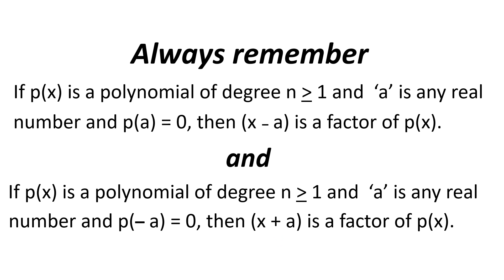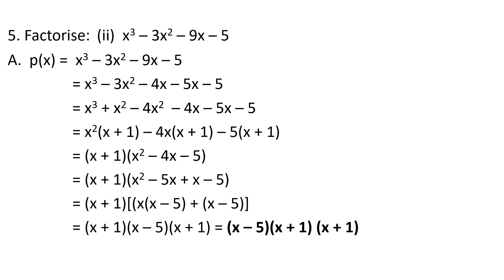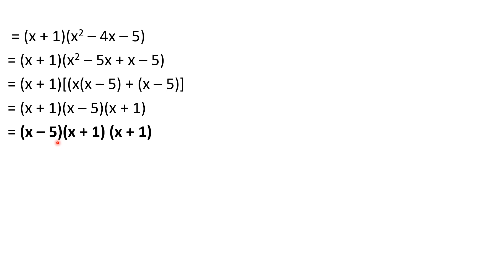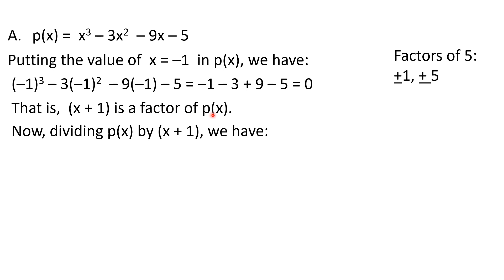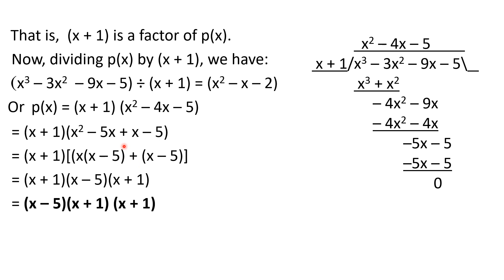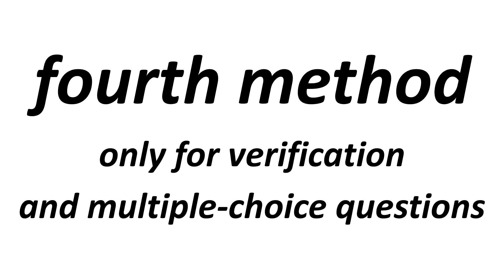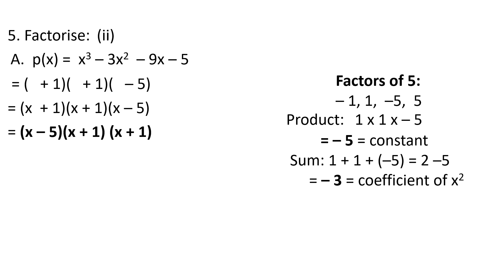9th Math Chapter 2 Polynomials Exercise 2.3 Question 5 (ii) Four Methods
PSEB Class 9 Maths Chapter 2 Polynomials Exercise 2.3 Question 5 (ii) Four Methods. Factorization of a Cubic Polynomial.